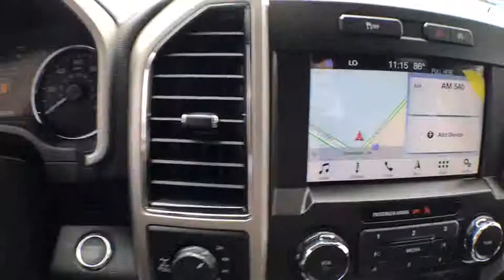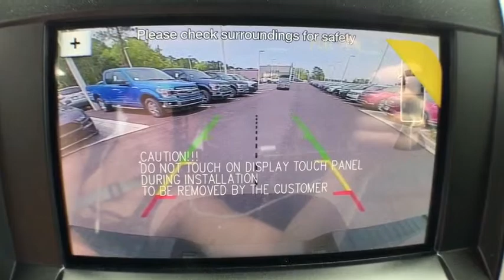2019 Ford F-150 Statesboro, Metter, Augusta, Dublin, Claxton, GA SF90109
Ingot Silver N 2019 Ford F-150 available in Statesboro, Georgia at J.C. Lewis Ford Statesboro. Servicing the Metter, Augusta, Dublin, Claxton, GA area.

Ingot Silver Metallic 2019 Ford F-150 Lariat 4WD 10-Speed 5.0L V8 Ti-VCT 4WD.brbrRecent Arrival! Price does not include Tax, Title and License fees; Price does include: $500 - Retail Bonus Customer Cash. Exp. 07/01/2019, $750 - Ford Credit Retail Bonus Customer Cash. Exp. 07/01/2019, $1,000 - Retail Customer Cash. Exp. 07/01/2019